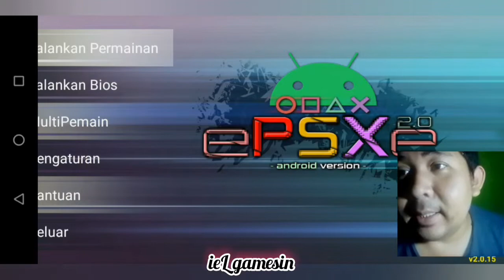Emulator Android || Main Game Mancing Di Ps1 Lewat Hp Android || Big Bass Fishing Gameplay